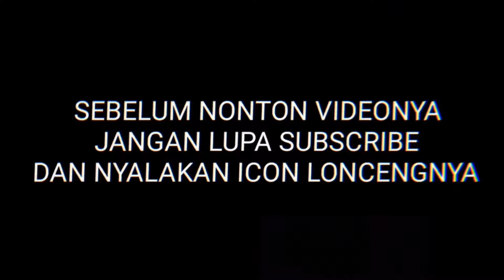Truk mbois lintas sulawesi turun dari kapal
Halo Bosc Assalamualaikum kembali lagi di channel Mimin zona truck Sulawesi hehehe... jangan lupa subscribe teman karna subscribe kalian itu sudah menunjukkan partisipasi teman ke channel ini agar semangat ke depannya untuk apload dan Shoot vidio. Terimakasih sebelumnya Bosc 🙏
FB. zona truck Sulawesi
ig. zonatrucksulawesi